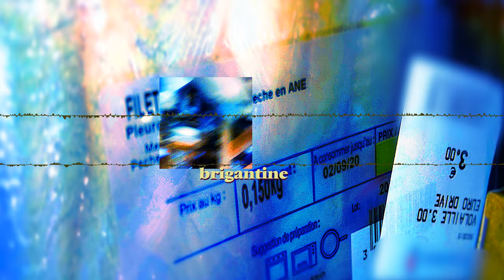17 · brigantine · Löschoperationen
brigantine · Löschoperationen

balsamowachmy

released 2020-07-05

Autogenerated by ambient